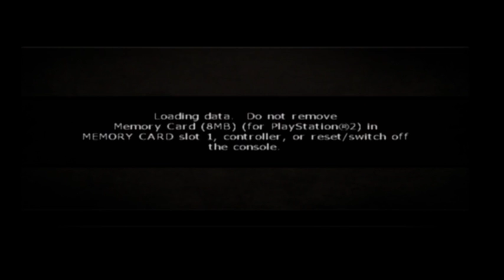Call of Duty World At War Final Fronts (PS2)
A surprisingly impressive spin-off to World At War. Final Fronts is a rather shamefully ignored recreation of the same experience on the current generation consoles. It has all the same effort pumped into it as Treyarch's 2008 hit did, minus the notable multiplayer and zombie game modes.

If you happen to still have a Playstation 2 I recommend you give this a look. I'd put money on that most people would actually reckon this version feels and plays better than the conversion of World At War made for Wii. I guess that ain't too hard though since Rebellion made their own Playstation 2 version from the ground up.